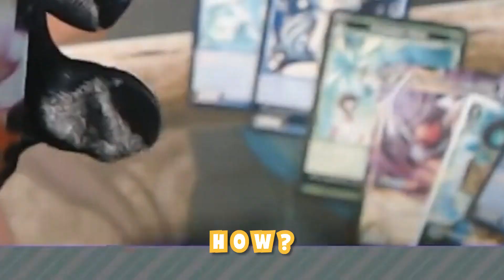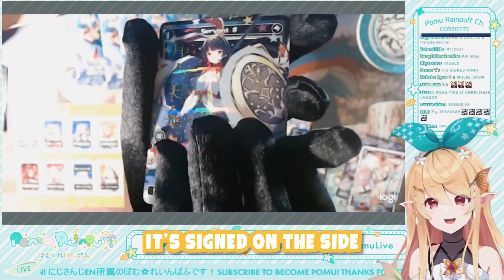𝑹𝒊𝒈𝒈𝒆𝒅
if this happens more, she will be in a debt of luck